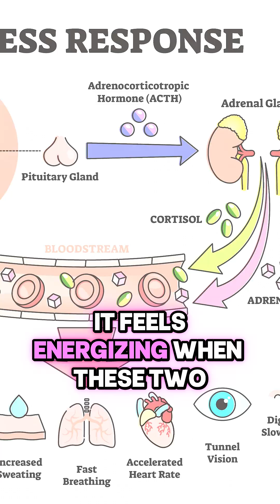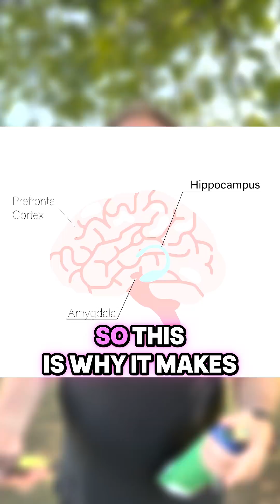How Social Media Impacts Your Brain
Social media connects us more than ever; but at what cost?
In this video, we dive into how platforms affect us on a neurological level.